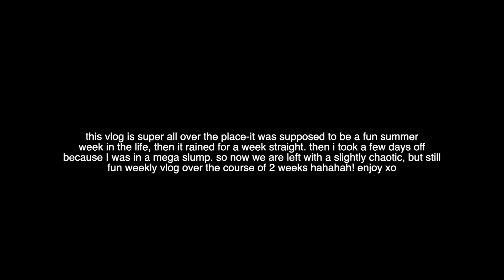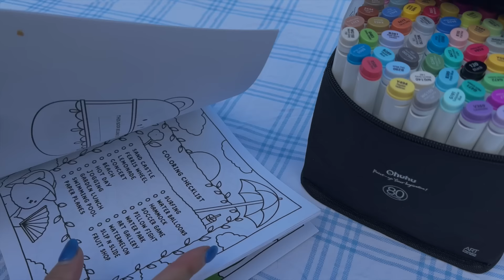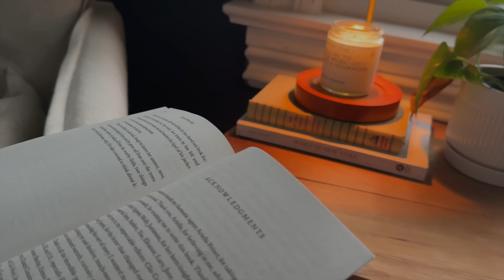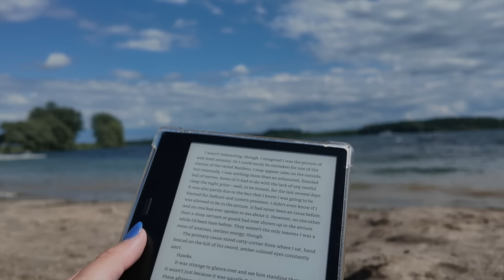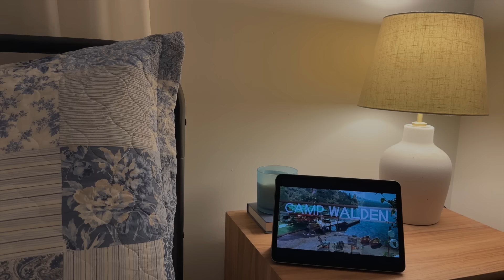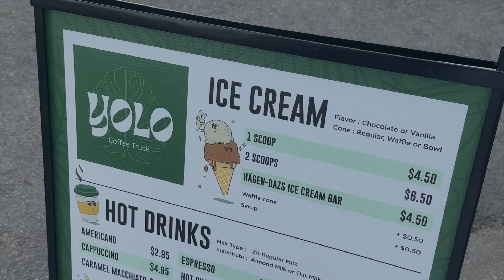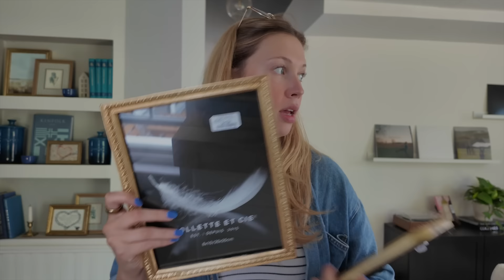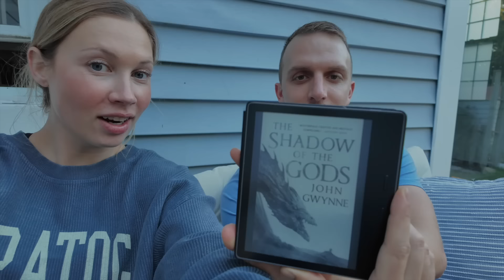WEEKLY VLOG: making the most of summer, getting out of a funk & a whole lot of yapping!!!